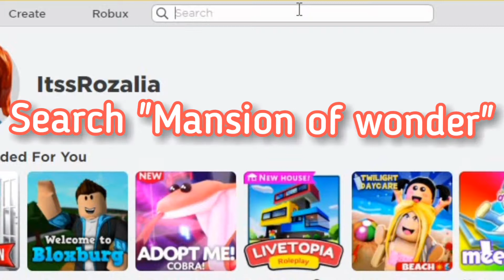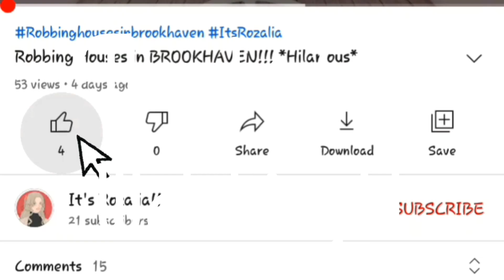All *NEW* Codes Of Mansion Of Wonder!! | It's Rozalia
All Codes :)
Boardwalk
FXArtist
ParticleWizard
ThingsGoBoom
And Dont ask meh why i put this song coz idk-
Yep guys so hope you found the video "helpful" and enjoyable!
Please comment down your video suggestions/idea!